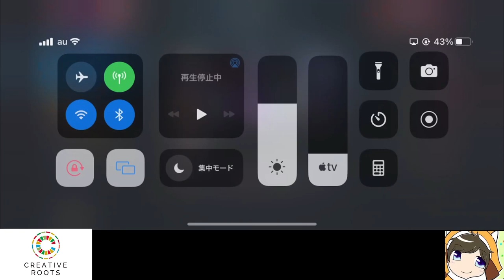全日本キモボイスお兄ちゃん選手権6連覇達成REX【League of Legends 】【Wild Rift】【ワイリフ】【ワイルドリフト】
【動画概要】
ジグス・MF・ケイトリンつかってます

【欲しいもの】